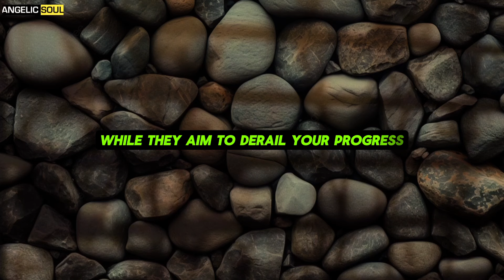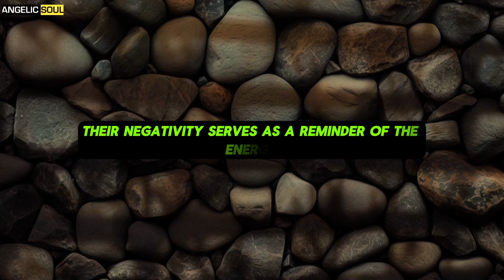They tried to destroy you but something terrible happened.